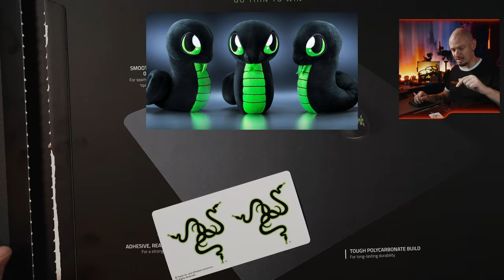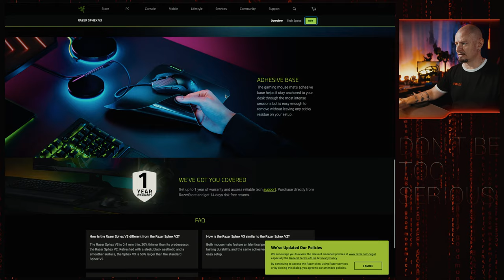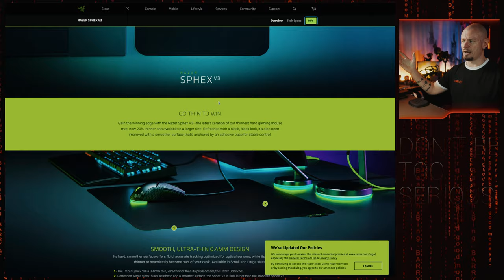NEJTENČÍ PODLOŽKA PRO MYŠ - Razer Sphex V3 Large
Polykarbonátová podložka, která patří mezi ty nejtenší na světě. Sice nejsem fanda značky @razer , ale tohle je opravdu dobrá věc. Akorát jsem si našel, v recenzích po světě, že ráda papá skejty. Mně se podařilo ji koupit za 14€ na @amazonde .